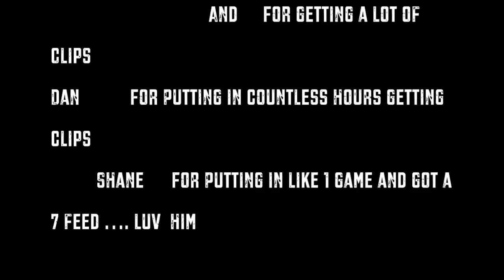Epic Black Ops 2 Sniping Montage: Scoping Tricking and Quicking Oh My ( Preview )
AMMMMMMMAAAAAZIIIING Sniping montage wich i realy hope ypu enjoy! Each person in the clan put at least 3 hours getting uav's and vsats so can we please like and me and dan put too much work into this ( it took 2 hours to edit ) for getting the clips so please Subscribe if you can ! Remmember to rate comment and sub but more emportantly enjoy !!!